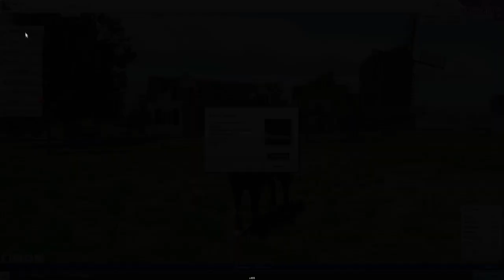Riding Club Championship #1 Je redécouvre le jeu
Je vous propose un let's play sur Riding Club Championships, un jeu que je connais depuis longtemps, au quel j'ai beaucoup joué plus tôt et je l'ai redécouvert à travers cette version Steam.

Le let's play ne sera pas régulié dans le sens qu'il n'y aura pas une vidéo chaque semaine à part si le jeu vous plaît vraiment ^^

Le jeu est disponible gratuitement sur Facebook et sur Steam.